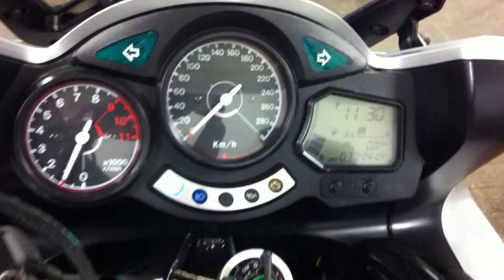YAMAHA FJR 1300 2002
Deze Yamaha FJR 1300 van 2002 is verkocht door Swinkels Motoren in Tilburg. Kijk voor meer info op